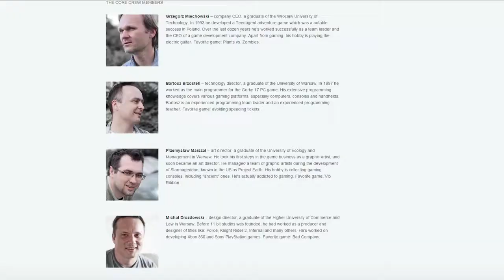4PlayersTV Spiel des Jahres 2014 zu This War of Mine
Neben den anderen Indie-Spielen, die ernsthafte Themen spielerisch umsetzen konnte die Antikriegs-Simulation This War of Mine am meisten überzeugen.